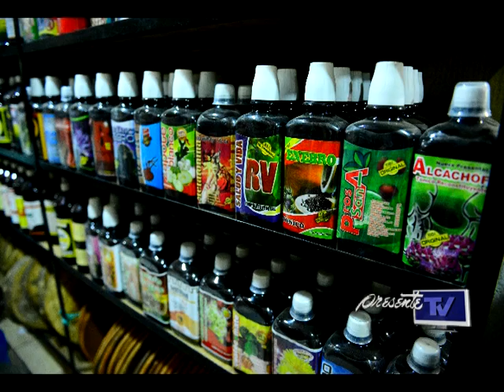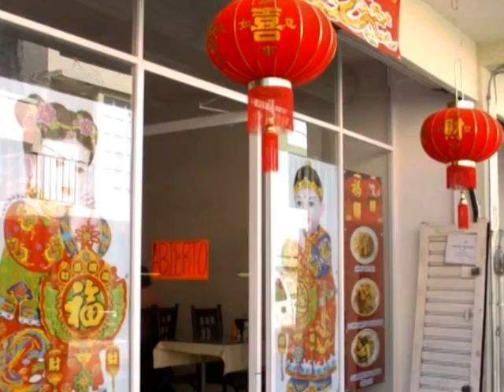Decomisan productos milagro en Tabasco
La secretaria de Salud en Tabasco ha decomisado cerca de 10 mil productos "milagro" que prometen ayudar a adelgazar, pero que en realidad representan un riesgo para quienes los usen en su afán de perder peso.

En ese sentido, la directora de Protección Contra Riesgo Sanitario, Olga Piña Gutiérrez indicó que desde el inicio de año se inició un operativo para detectar esta clase de productos que se ofertan de manera ilegal.

Cápsulas, geles, tabletas y hasta jabones son vendidos en la informalidad, ofreciendo propiedades supuestamente estimulantes del organismo para quemar grasa y perder kilos, pero que por no estar debidamente certificadas por las autoridades sanitarias puedes provocar diversos daños al cuerpo.